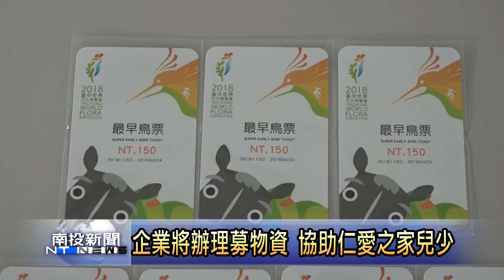南投新聞 中投捐贈花博票給仁愛之家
南投仁愛之家的孩子，平時很難得有機會，能夠出外遊玩，在地的中投有線電視公司，這次就特別捐贈了台中世界花卉博覽會的門票給仁愛之家，而且也趁著這次機會，向仁愛之家詢問孩子們較欠缺的資源，來作為中投有線電視，將來要辦理公益活動，努力的方向。